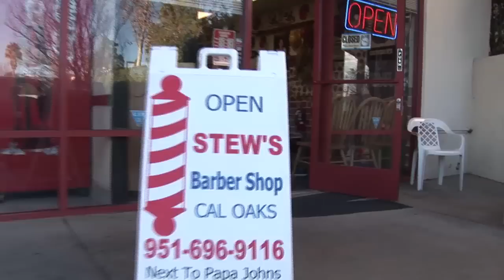Stews Cal Oaks Barber Shop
"Where Haircuts matter"